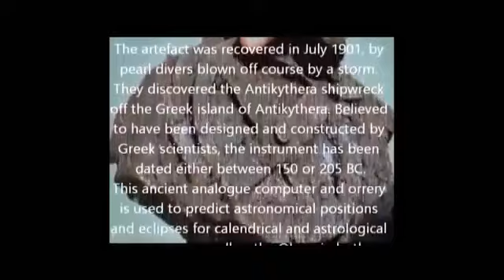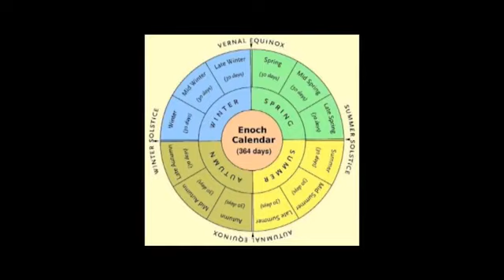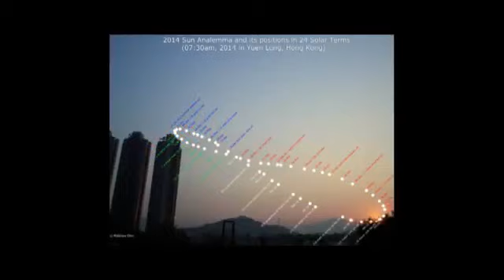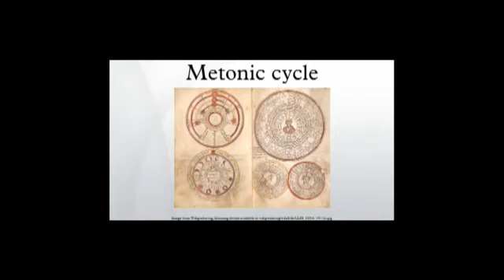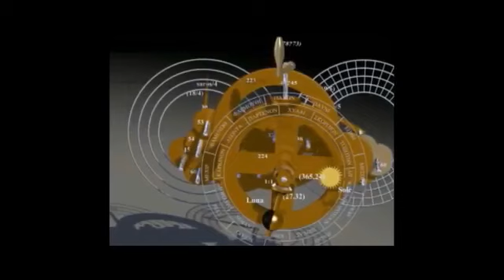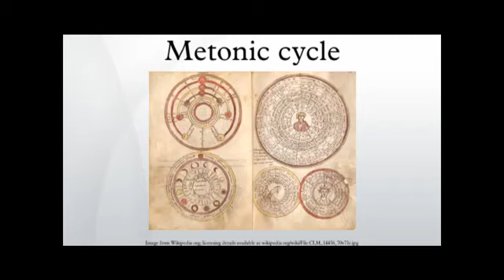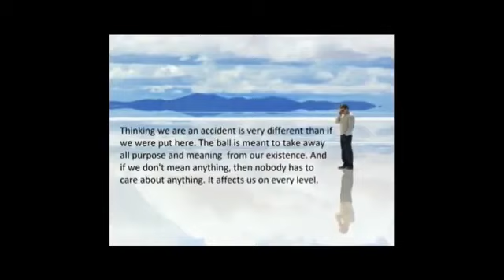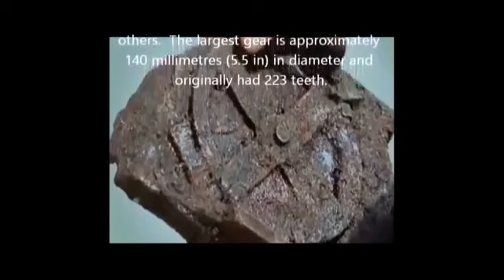Ancient Sundial Proves Earth Is Flat And Stationary , Sundial Proves the Flat Earth